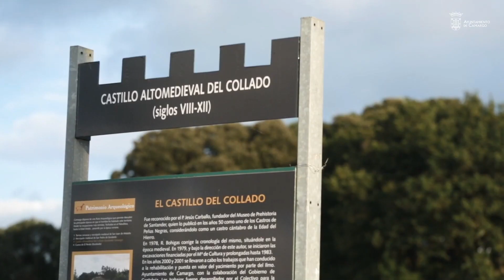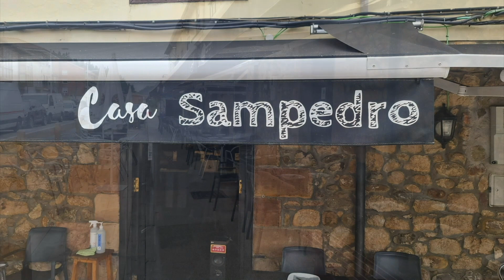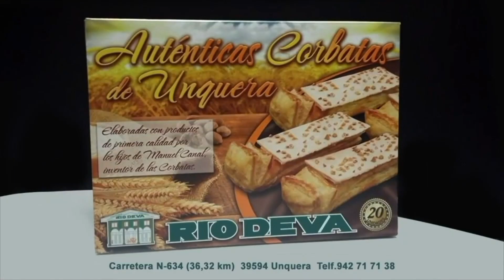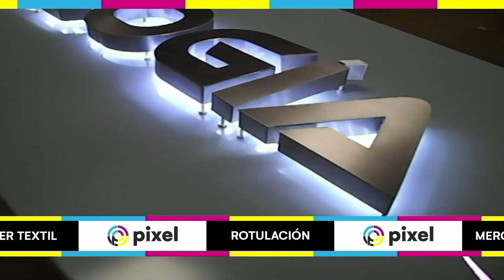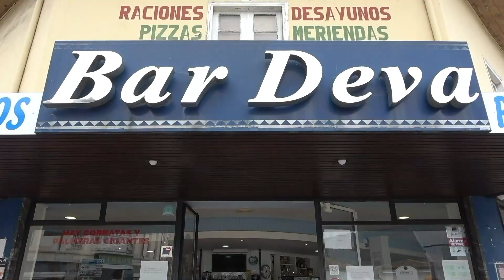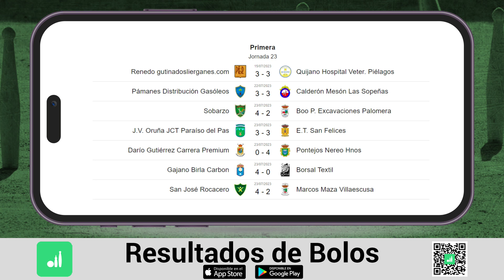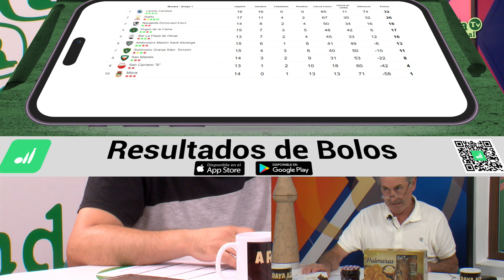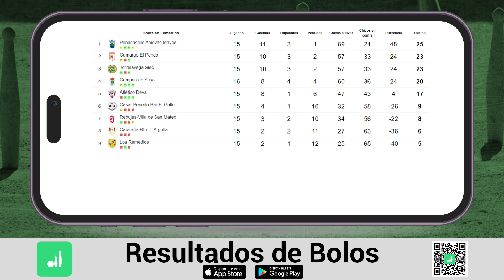24.7.2023 A Raya Alta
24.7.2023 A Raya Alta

Programa dedicado al deporte del Bolo Palma, presentado por Marcelo Puente y Jaime García

Esta semana como invitado Antonio Saiz , campeón Regional de Veteranos